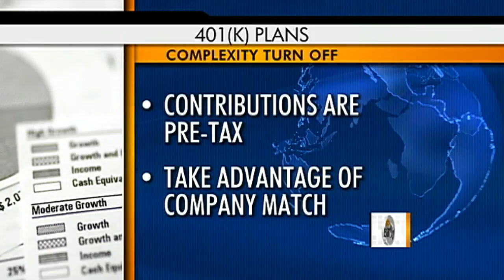The Early Show - Make the most of your 401(k)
Personal finance contributor Carmen Wong Ulrich speaks to the "Early Show" anchors about how to make the most of your 401(k).